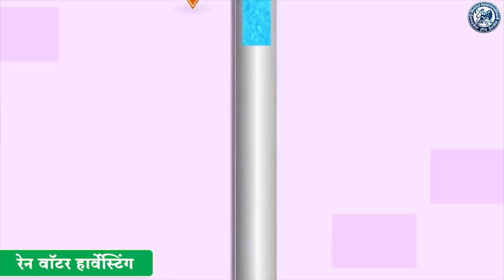नगरसेवक तोफिक हत्तुरे यांच्या शुभहस्ते ड्रेनेज लाईन कामाचे शुभारंभ